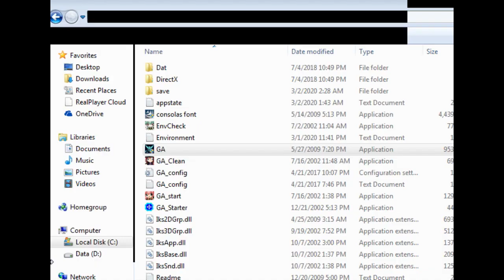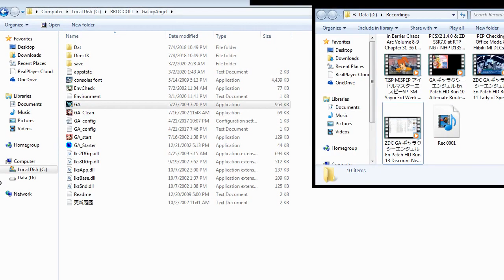ZDC GA ギャラクシーエンジェル En Patch HD 10 Key to Special and Missed Event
If you do not buy the Chess for Shiva here, his/her maid will continue blocking you when you visit the Audience chamber via Free Movement. Also, there is an event here I missed that seems to appear only when you do Milfie, Mint and Forte's 1st events. This is the first time I discovered this.